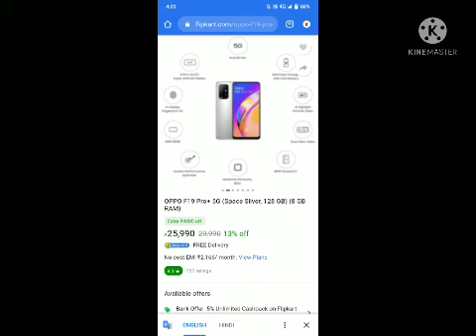best mobile under 25,000